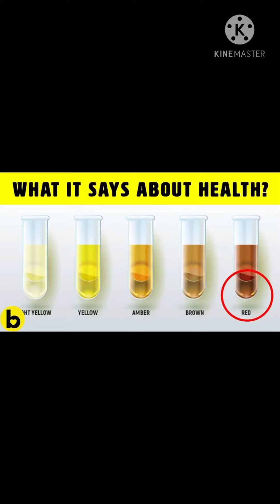சிறுநீரின் நிறத்தைப் புரிந்து கொள்வோம்/ understanding the colour of urine - by Dr Viswanathan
colour of normal urine is pale yellow or straw yellow .
if it is too diluted and it is to white it means that you are overhydrated which meansyour body which leads to less electrolytes which leads to various harmful conditions .
dark red urine signifies blood in the urine probably due to renal stones or acute kidney infection which needs immediate medical attention .
if the urine is orange or brown it signifies that might be some problem in liver and we need to increase our vegetable intake lessen the junk food .
dark yellow or concentrated yellow means dehydration .

frothy  urine means which needs immediate medical attention .

daily new medical info will be updated in this channel
language Tamil
speaker Dr Viswanathan .

thanks